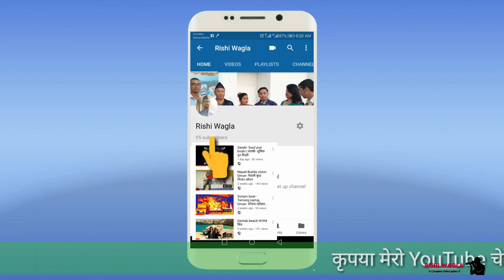Silica gel pouch and usage Nepali - सिलिका जेल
प्रायः सित्तैमा पाइने सिलिका जेल एक बहुउपयोगी वस्तु हो। यो भिडियोमा यसको केही रोचक प्रयोगको बारेमा बताएको छु।
  Interesting uses of silica pouch.
clever uses of silica pouch